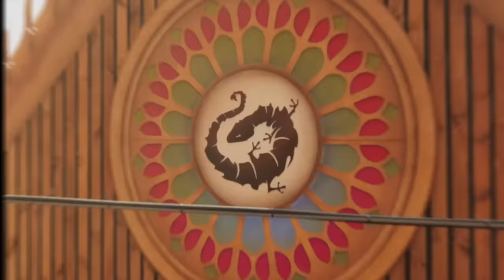Mini aftermovie - MDF2024